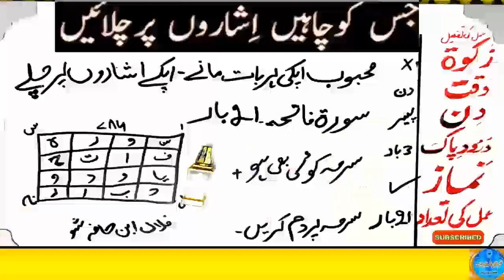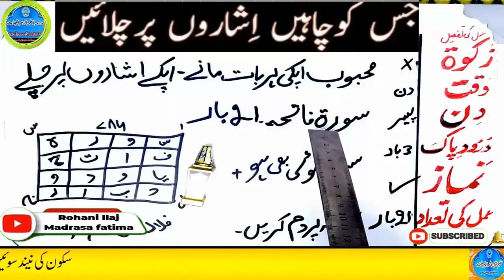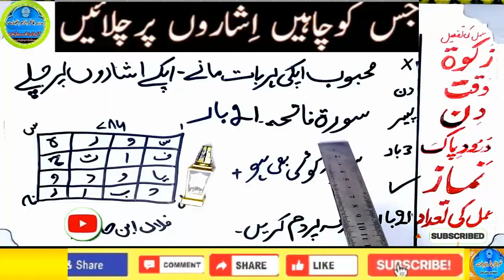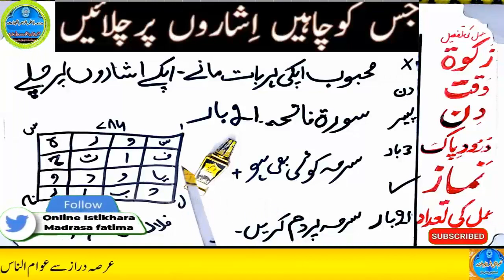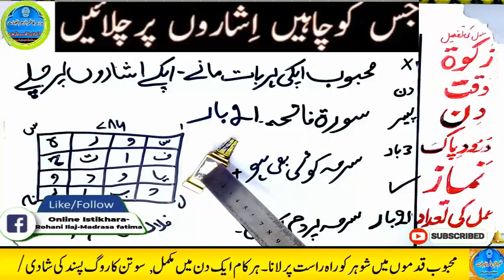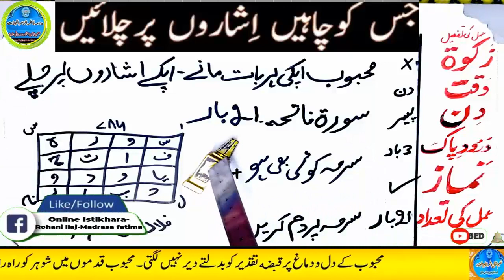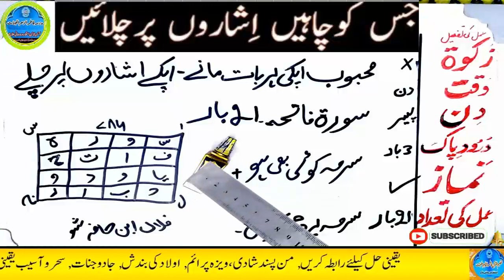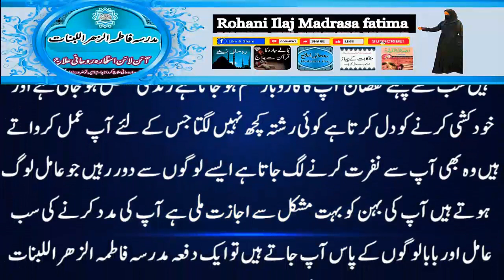mohabbat ka wazifa, wazifa for love, love marriage, mohabbat ka wazifa aag jesa, mohabbat ka taweez